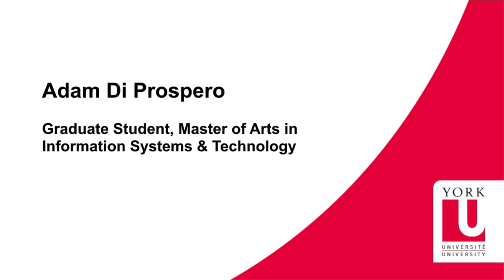Master of Arts in Information Systems and Technology (MAIST) | York University | School of IT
This innovative graduate program is dedicated to the study of  Information Technologies and their application to solving business and societal problems. Student Adam Di Prospero describes elements from the MA in Information Systems and Technology and how it fits into his life and career choices.

Choose courses and research projects from many IT areas, including: Big Data and Web Mining; Information Systems Analysis and Design;  Service Oriented and Cloud Computing, and; Decision Support.

The schedule and accessibility accommodates both full and part-time study, equally well-suited to working professionals and research-focused students. Work with faculty and experts from disciplines across York University, to get an unparalleled educational experience.